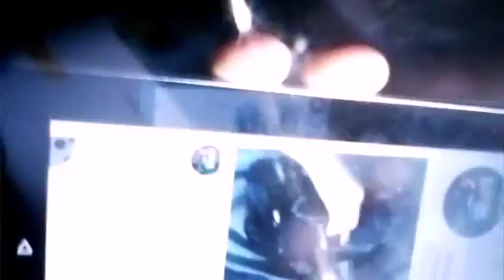First blog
Please like subscribe comment and like I said check out God's gamer 77 to know and I will be checking out people who comment oh tell her name everybody on the video